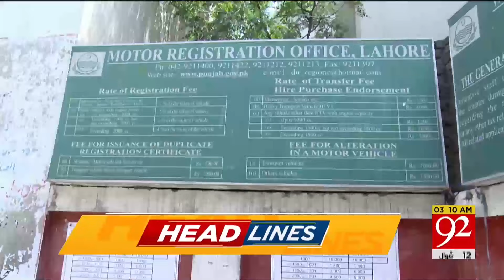Maulana Fazal Rehman revealed the secrets | 92 News Headlines 03 AM | 21 April 2024 | 92NewsHD